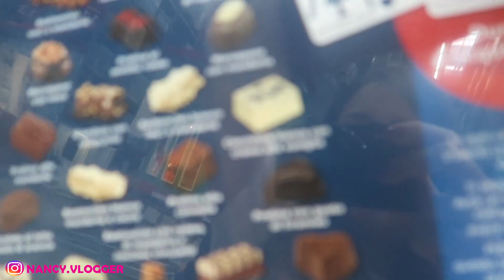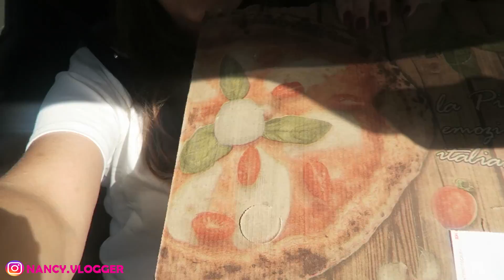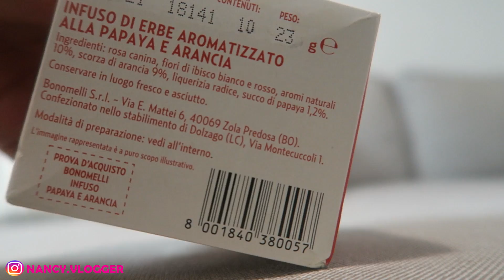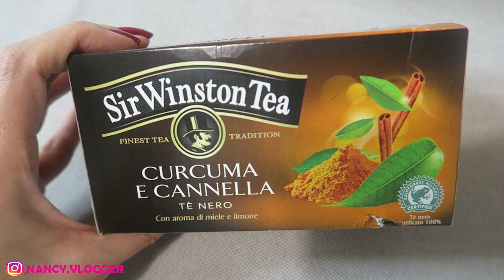UN GIORNO CON ME e CHIARIMENTO IMPORTANTE!!!